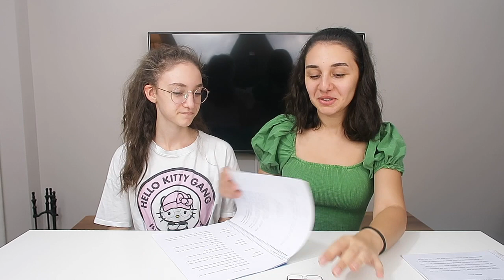EZBER CHALLENGE ft. SAİT FAİKİN ABASIYANIK KİTABI DİYEN KIZ (Romeo ve Juliet, Yolcu...)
EZBER CHALLENGE ft. SAİT FAİKİN ABASIYANIK KİTABI DİYEN KIZ (Bu kanalın en komik videosudur.)